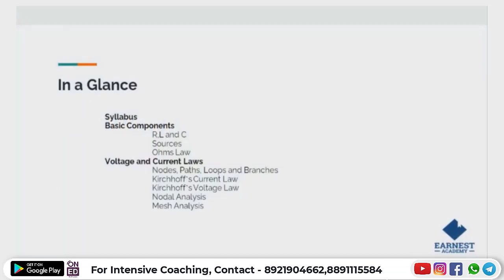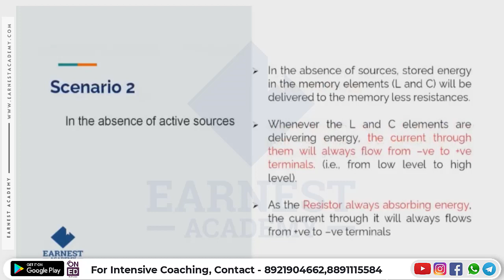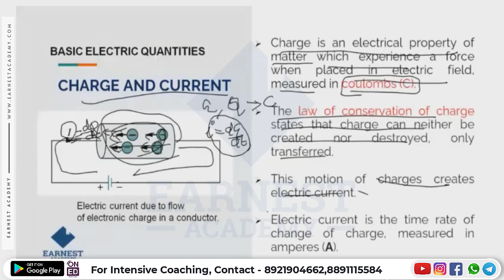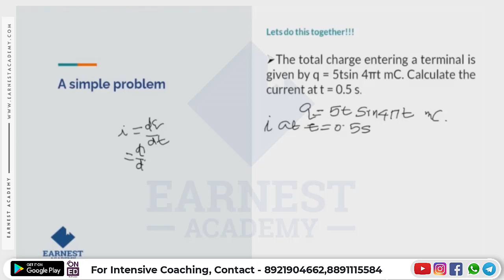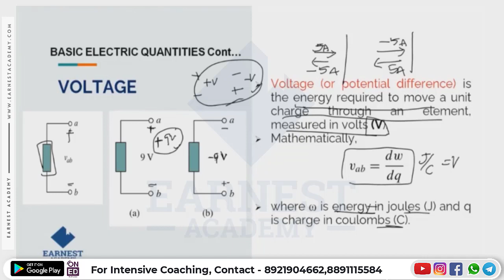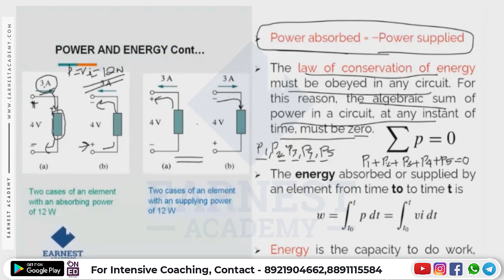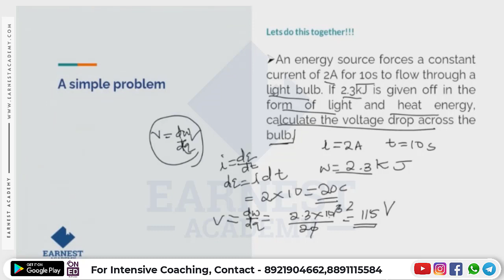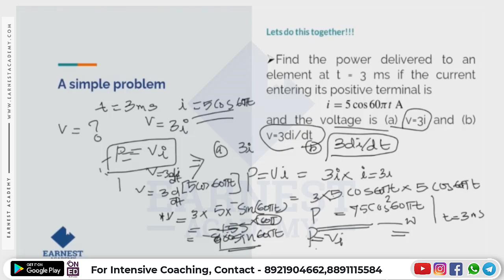ASSISTANT PROFESSOR ELECTRONICS AND COMMUNICATION ENGINEERING | KERALA PSC |NETWORK THEORY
Earnest Academy brings to you a complete guide on the recruitment for Kerala Public Service Commission (KPSC).

This recruitment is for the post of Assistant Professor in Electronics and communicationl Engineering. The expected entire recruitment process is explained in a detailed manner.

The video includes the demo class, and questions and answers.

If you are interested to apply for this post, then you must need to score a minimum of marks in the test conducted by the Kerala Public Service Commission.

for demo classes : Menu - Study material - Videos